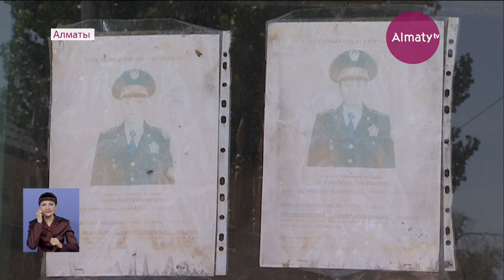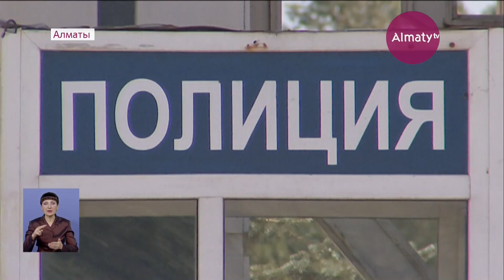В приграничных районах Алматы острый дефицит опорных пунктов полиции (08.08.19)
В микрорайоне Зердели опорных пунктов нет уже давно, говорят местные. Заметна только выгоревшая на солнце памятка. Жители никогда и не знали своего участкового. Всё бы ничего, но краж, разбоев и драк становится больше. Люди обеспокоены, передает корреспондент Almaty.tv.